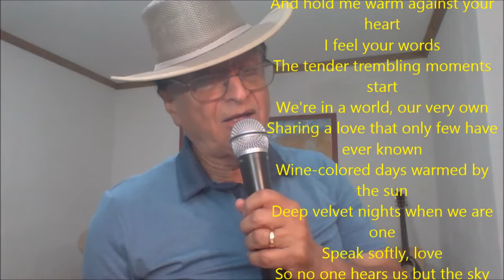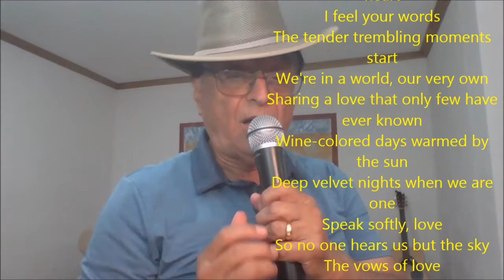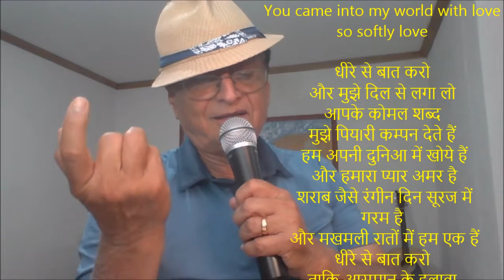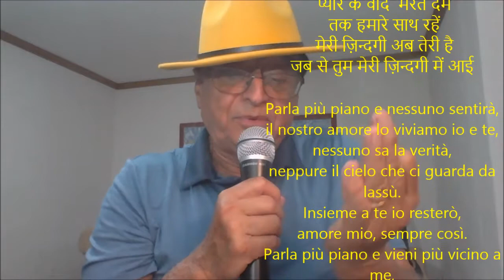Speak softly love God Father's Theme in 3 languages (English, Hindi and Italian) on one beat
The song speak softly love was first introduced as an instrumental theme in the 1972 film The Godfather that was simply known as "Love Theme from The Godfather"
Different sets of lyrics for the song were written in
English (Speak softly love by Andy Williams)
French (Parle plus bas),
Italian (Parla più piano),
Sicilian (Brucia la terra),
 Spanish (Amor háblame dulcemente).
Ukranian
Russian

Today I wrote the Hindi version (धीरे से बात करो)

Listen to English , Hindi and Italin version on one beat prepared by John Sanchez..

And hold me warm against your heart
I feel your words
The tender trembling moments start
We're in a world, our very own
Sharing a love that only few have ever known
Wine-colored days warmed by the sun
Deep velvet nights when we are one
Speak softly, love
So no one hears us but the sky
The vows of love
We make will live until we die
My life is yours and all because
You came into my world with love so softly love

धीरे से बात करो
और मुझे दिल से लगा लो
आपके कोमल शब्द
मुझे पियIरी कम्पन देते हैं
 हम अपनी दुनिआ में खोये हैं
 और हमारा प्यार अमर है
 शराब जैसे रंगीन दिन सूरज में गरम है
 और मखमली रातों में हम एक हैं
ताकि आसमान के इलावा
कोई न सुने
 प्यार के वादे  मरते दम
 तक हमारे साथ रहें
 मेरी ज़िन्दगी अब तेरी है
जब से तुम मेरी ज़िन्दगी में आई

Parla più piano e nessuno sentirà,
il nostro amore lo viviamo io e te,
nessuno sa la verità,
neppure il cielo che ci guarda da lassù.
Insieme a te io resterò,
amore mio, sempre così.
Parla più piano e vieni più vicino a me,
Voglio sentire gli occhi miei dentro di te,
è un grande amore e mai più grande esisterà.